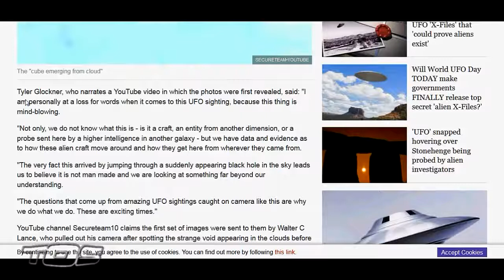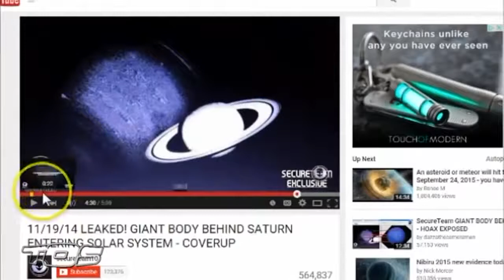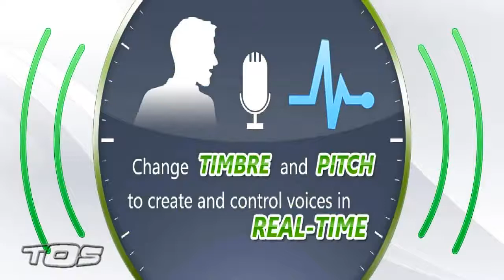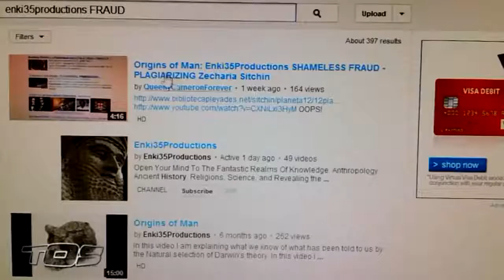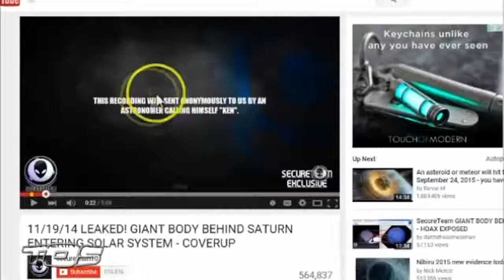WARNING TruthMediaFilms is not Your Friend TØS Letsgetfree4